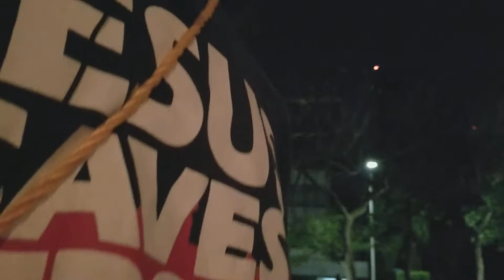Guadalajara!! Bar preach luis and matthew